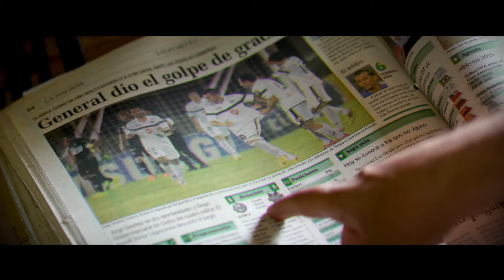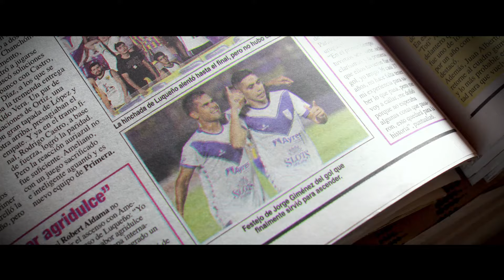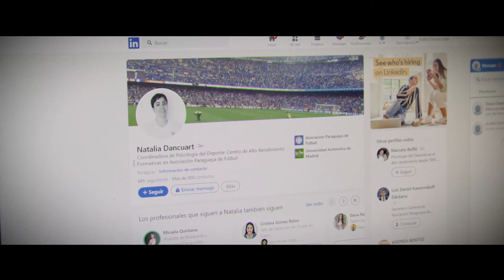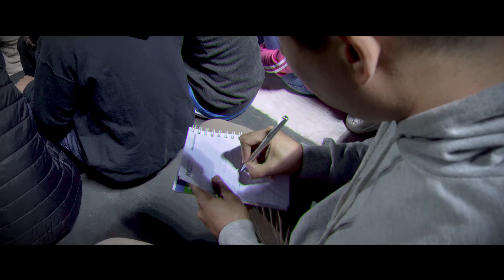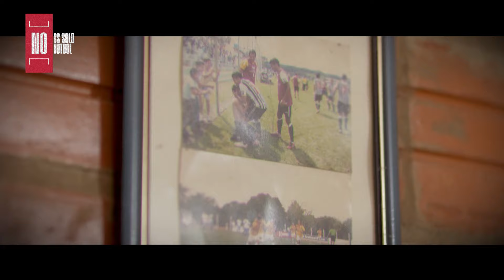Noessólofútbol ❤️⚽ | La gran historia de Jorge Giménez. 🙌🏻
Noessólofútbol ❤️⚽ | La gran historia de Jorge Giménez, un jugador que siempre soñó llegar hasta donde está. 🙌🏻